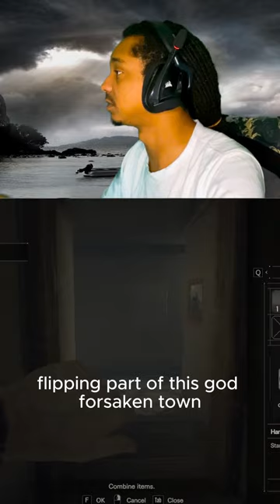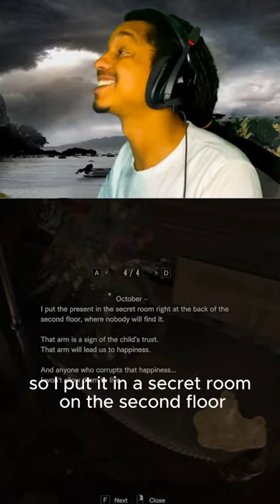Resident Evil 7 biohazard walkthrough part 5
MY BOOK